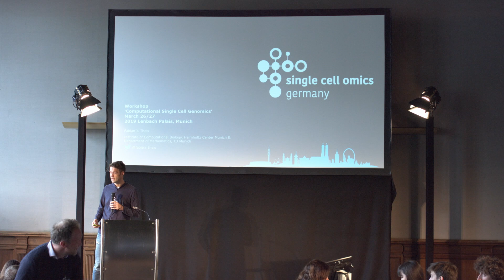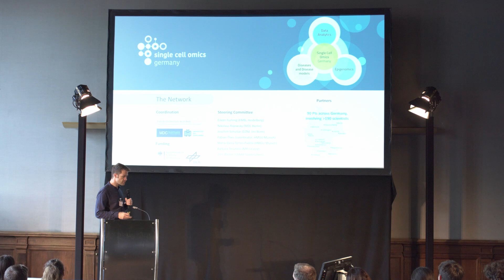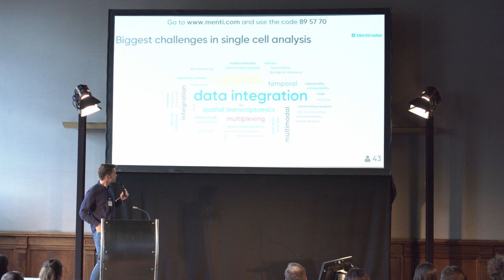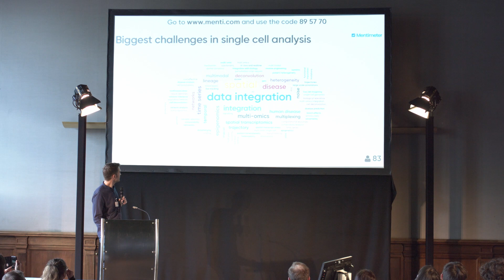SCOG Workshop Computational Single Cell Genomics 2019 opening by Fabian Theis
Opening talk by Fabian Theis, Helmholtz Munich